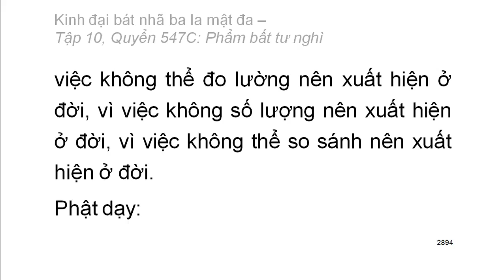Quyển .../600: Kinh đại bát nhã ba la mật đa (tiếp)